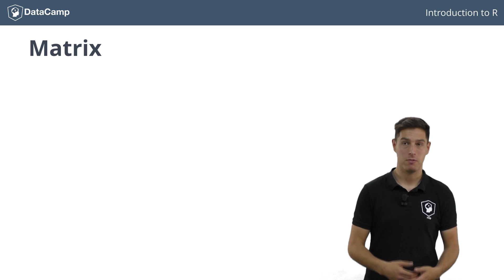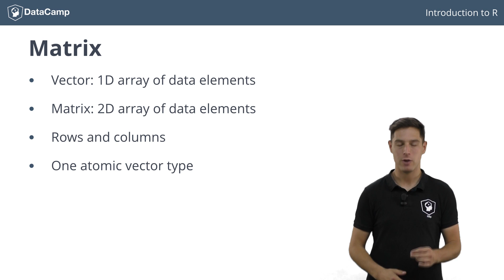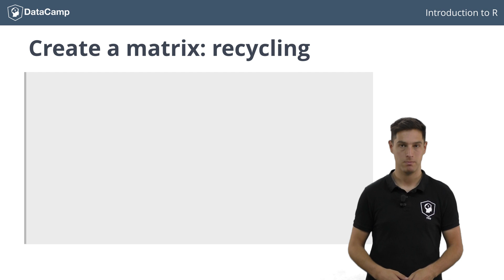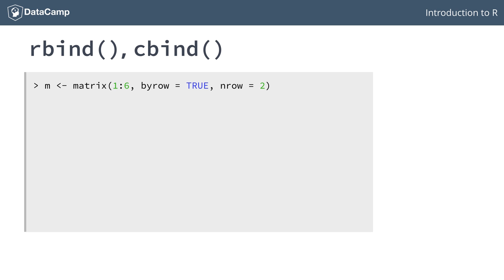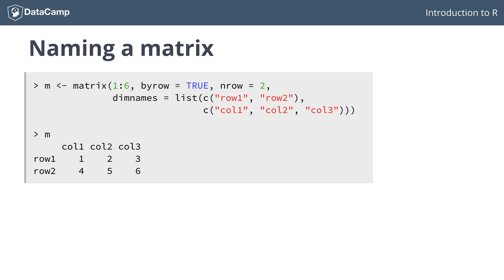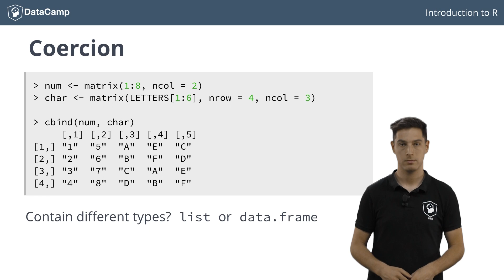R tutorial - Learn How to Create and Name Matrices in R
Understand how to create and name your matrices in R.

Join DataCamp today, and start our interactive intro to R programming tutorial for free
So, what is a matrix. Well, a matrix is kind of like the big brother of the vector. Where a vector is a _sequence_ of data elements, which is one-dimensional, a matrix is a similar collection of data elements, but this time arranged into a fixed number of rows and columns. Since you are only working with rows and columns, a matrix is called two-dimensional. As with the vector, the matrix can contain only one atomic vector type. This means that you can't have logicals and numerics in a matrix for example. There's really not much more theory about matrices than this: it's really a natural extension of the vector, going from one to two dimensions. Of course, this has its implications for manipulating and subsetting matrices, but let's start with simply creating and naming them.

To build a matrix, you use the matrix function. Most importantly, it needs a vector, containing the values you want to place in the matrix, and at least one matrix dimension. You can choose to specify the number of rows or the number of columns. Have a look at the following example, that creates a 2-by-3 matrix containing the values 1 to 6, by specifying the vector and setting the nrow argument to 2:

R sees that the input vector has length 6 and that there have to be two rows. It then infers that you'll probably want 3 columns, such that the number of matrix elements matches the number of input vector elements. You could just as well specify ncol instead of nrow; in this case, R infers the number of _rows_ automatically.

In both these examples, R takes the vector containing the values 1 to 6, and fills it up, column by column. If you prefer to fill up the matrix in a row-wise fashion, such that the 1, 2 and 3 are in the first row, you can set the `byrow` argument of matrix to `TRUE`

Remember how R did recycling when you were subsetting vectors using logical vectors? The same thing happens when you pass the matrix function a vector that is too short to fill up the entire matrix. Suppose you pass a vector containing the values 1 to 3 to the matrix function, and explicitly say you want a matrix with 2 rows and 3 columns:

R fills up the matrix column by column and simply repeats the vector. If you try to fill up the matrix with a vector whose multiple does not nicely fit in the matrix, for example when you want to put a 4-element vector in a 6-element matrix, R generates a warning message.

Actually, apart from the `matrix()` function, there's yet another easy way to create matrices that is more intuitive in some cases. You can paste vectors together using the `cbind()` and `rbind()` functions. Have a look at these calls

`cbind()`, short for column bind, takes the vectors you pass it, and sticks them together as if they were columns of a matrix. The `rbind()` function, short for row bind, does the same thing but takes the input as rows and makes a matrix out of them. These functions can come in pretty handy, because they're often more easy to use than the `matrix()` function.

The `bind` functions I just introduced can also handle matrices actually, so you can easily use them to paste another row or another column to an already existing matrix. Suppose you have a matrix `m`, containing the elements 1 to 6:

If you want to add another row to it, containing the values 7, 8, 9, you could simply run this command:

You can do a similar thing with `cbind()`:

Next up is naming the matrix. In the case of vectors, you simply used the names() function, but in the case of matrices, you could assign names to both columns and rows. That's why R came up with the rownames() and colnames() functions. Their use is pretty straightforward. Retaking the matrix `m` from before,

we can set the row names just the same way as we named vectors, but this time with the rownames function.

Printing m shows that it worked:

Setting the column names with a vector of length 3 gives us a fully named matrix

Just as with vectors, there are also one-liner ways of naming matrices while you're building it. You use the dimnames argument of the matrix function for this. Check this out.